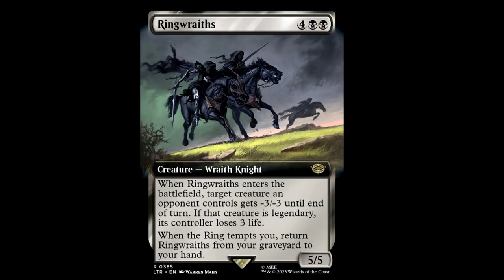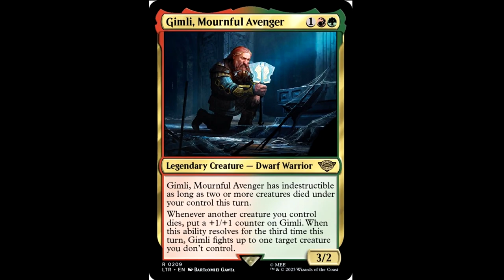Frodo by Flight of the Conchords with Tales of Middle Earth Magic: The Gathering Cards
The song "Frodo" by Flight of the Conchords, with visuals from the new Magic: The Gathering set "Tales of Middle Earth"

~~ LET'S PLAYS! ~~

Or on my OLD BLOG: Thoughts about Baseball and Batman